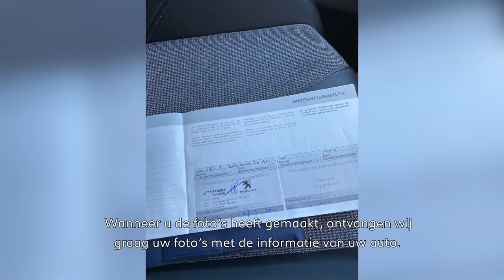Zo laat u makkelijk en snel uw auto taxeren!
Wilt u uw huidige auto inruilen of aan ons verkopen? Ontvang snel een passend inruilvoorstel of bod. Het enige wat u hoeft te doen, is een aantal duidelijke foto's maken. In deze video leggen we uit hoe u die foto's kunt maken.